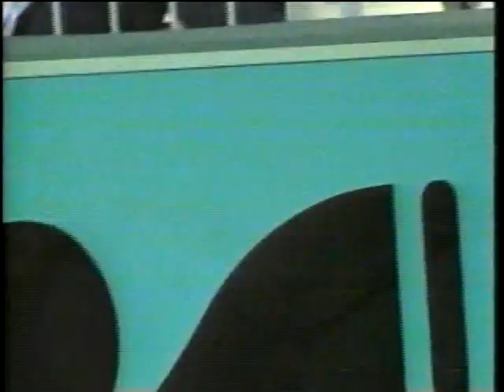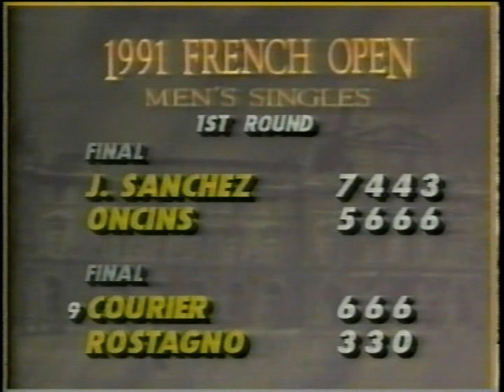Roland Garros 1991 1R Sampras vs Muster (3/6)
Pete Sampras - Thomas Muster - Roland Garros first round on May 28, 1991.